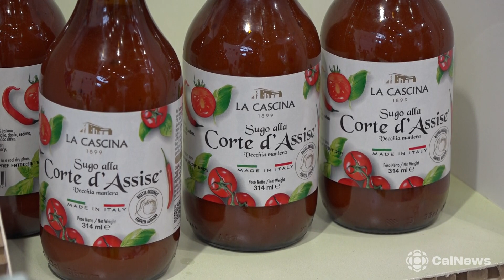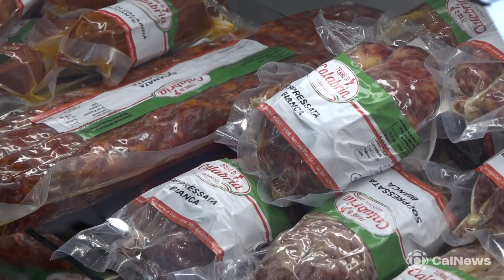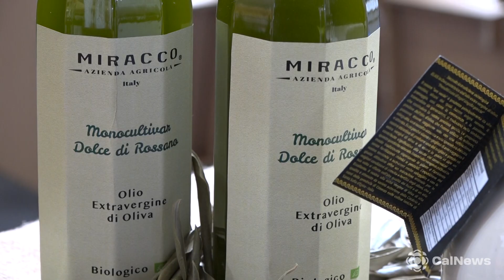A Rende successo per "De Gusto", la fiera dell'alimentare.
RENDE :: 07/11/2023 :: De Gusto è tornato con successo. La fiera dell'alimentare si è svolta a Rende, al Palazzetto dello sport, dal 4 al 7 novembre.